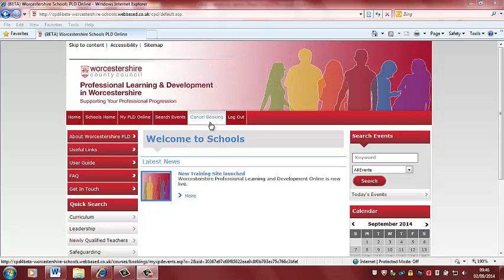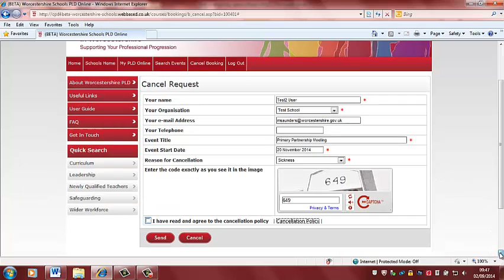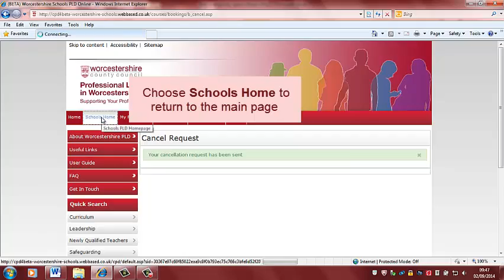How to cancel a booking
Professional Learning and Development in Worcestershire

'Supporting Your Professional Progression'

We have created a series of short videos to assist you when using the Worcestershire Professional Learning and Development (PLD) website. When playing a video, we recommend that you maximise the window to view it full screen, please note that these videos do not contain sound.